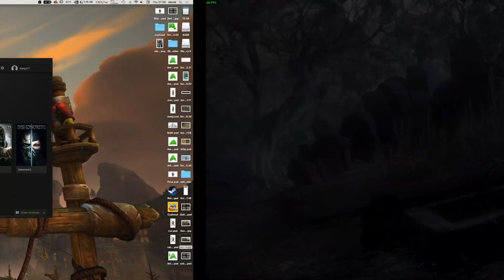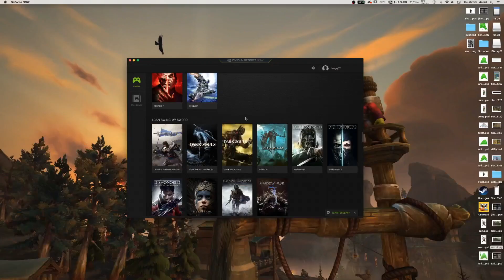NVIDIA GeForce Now - Play Dark souls 3 On Any Mac!